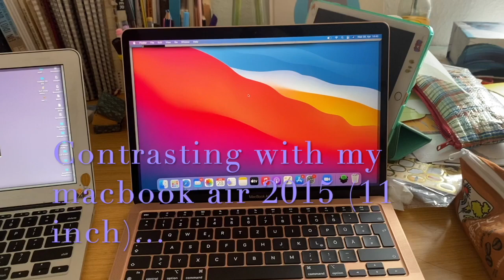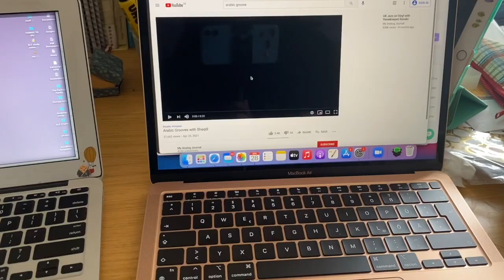Unboxing new MacBook air gold (M1, Nov 2020)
Unboxing new MacBook Air (m1, nov 2020 version) and contrasting it with my macbook air 2015 11 inch!

It's meant to be gold but to me it looks more like rose gold. I was kinda surprised cos I expected it to be more gold! still, its very enjoyable to use. the switch to a German keyboard will take some time though!

let me know what you guys think - would u get the macbook air? i think its good for the price and really nice to use!